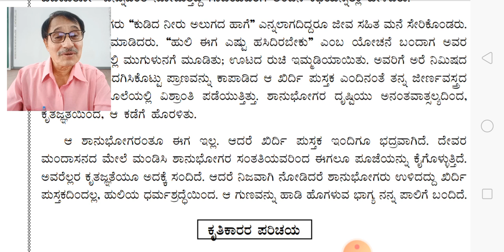vyghra geete, 10th Kannada ,4 of 4 by Chandrashekhar sainik school vijayapura